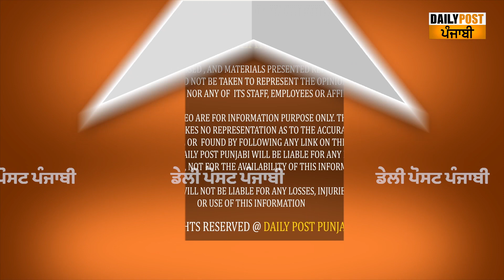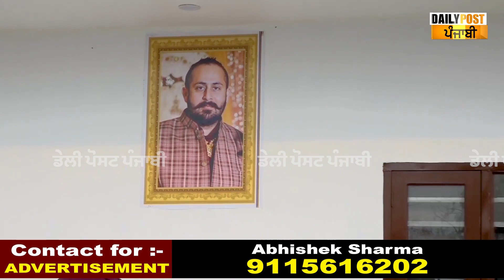1 ਕਰੋੜ ਲਗਾ ਕੇ ਬਣਾ 'ਤੀ ਮੁਹੱਲਾ ਕਲੀਨਿਕ ਤੇ ਸਰਕਾਰ ਨੂੰ ਕਰ ਦਿੱਤੀ ਦਾਨ, ਨਹੀਂ ਦੇਖਿਆ ਹੋਣਾ ਅਜਿਹਾ ਦਾਨੀ !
1 ਕਰੋੜ ਲਗਾ ਕੇ ਬਣਾ 'ਤੀ ਮੁਹੱਲਾ ਕਲੀਨਿਕ ਤੇ ਸਰਕਾਰ ਨੂੰ ਕਰ ਦਿੱਤੀ ਦਾਨ, ਨਹੀਂ ਦੇਖਿਆ ਹੋਣਾ ਅਜਿਹਾ ਦਾਨੀ ! ਕਹਿੰਦੇ 'ਬੱਸ ਲੋਕਾਂ ਦਾ ਹੋਵੇ ਇਲਾਜ਼'